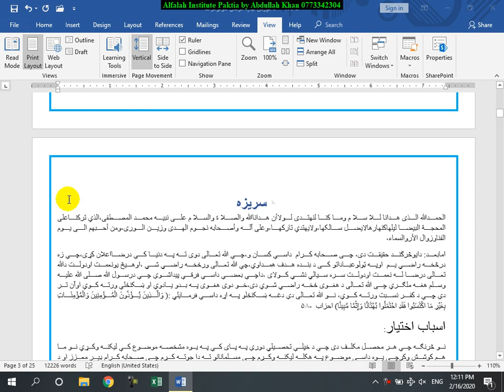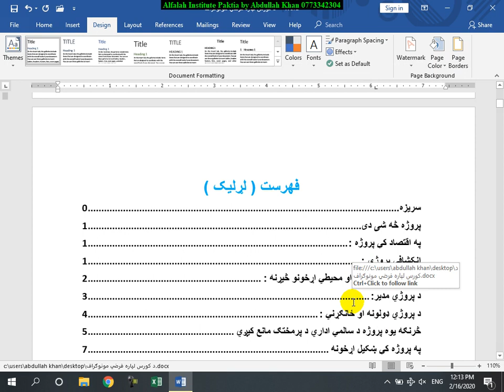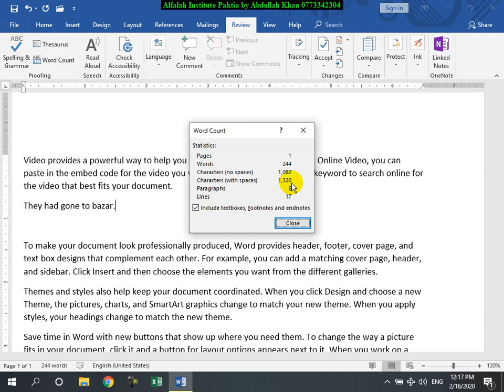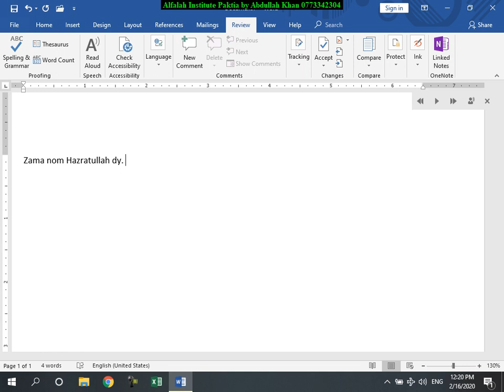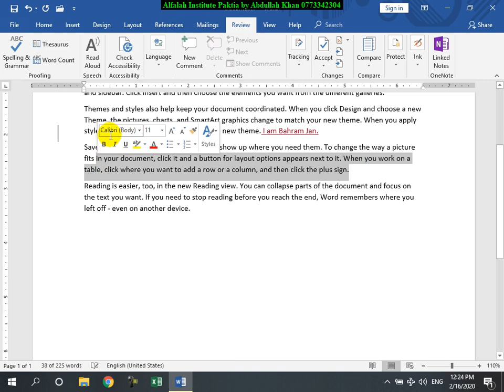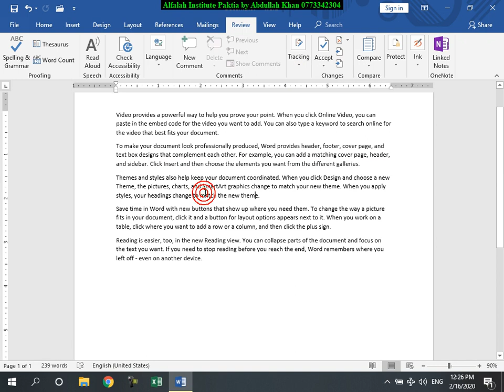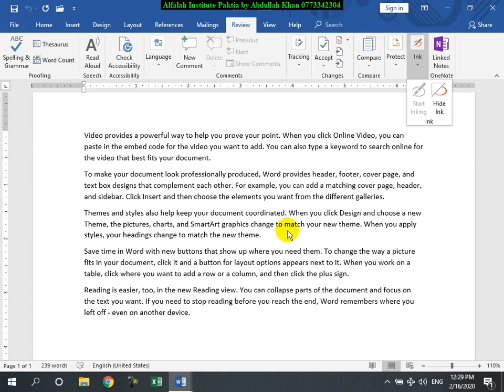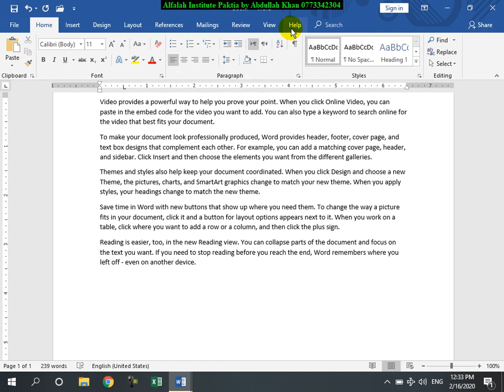Word 2019 in Pashto Lesson 20